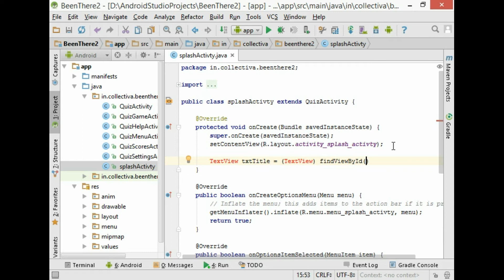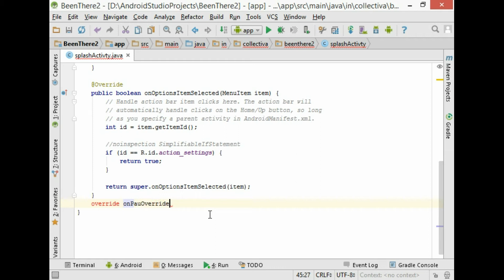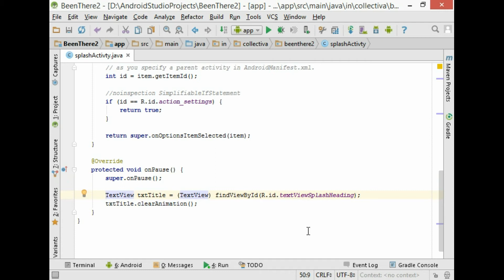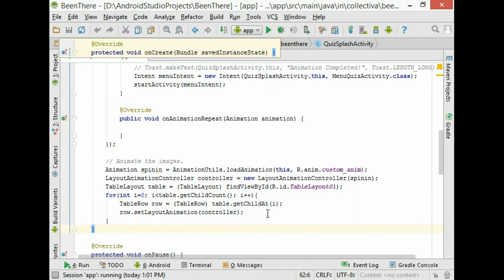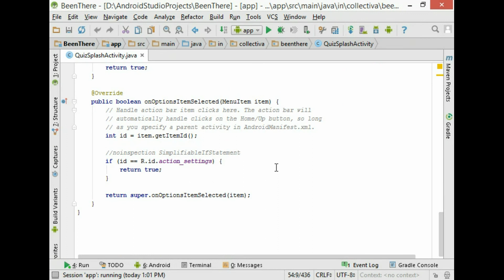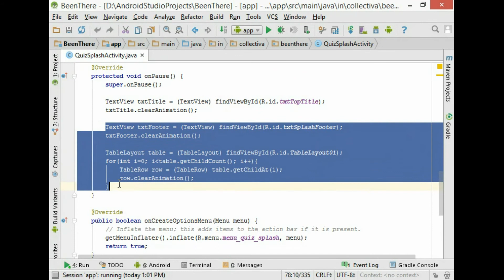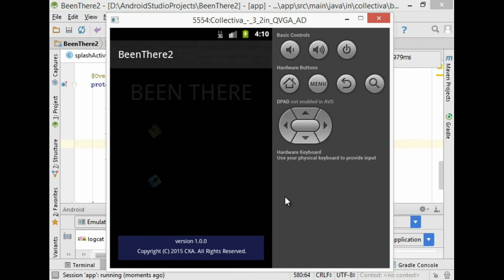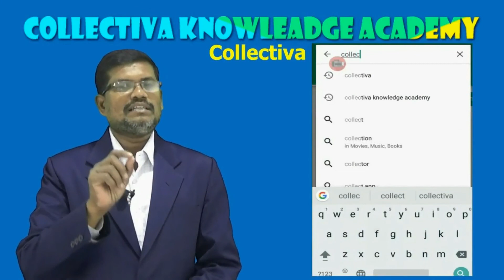#20 Animation Effects Coding – Splash Screen || Advanced Android Development In Tamil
Animation Effects Coding – Splash Screen || Advanced Android Development In Tamil- This Video Explains Animation Effects Coding – Splash Screen in Tamil.

Animation Effects Coding – Splash Screen:

- Animate the Title
- Animate the Logos
- Animate the Footer

This Video is Part of   “ Advanced Android Development In Tamil ”